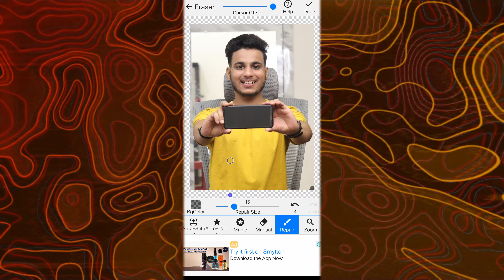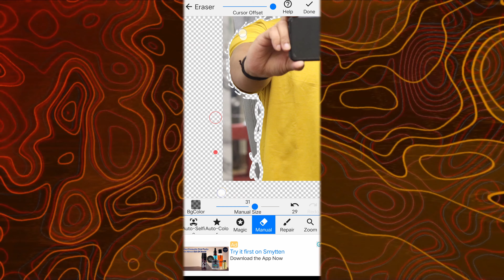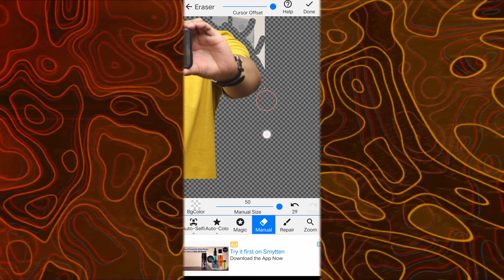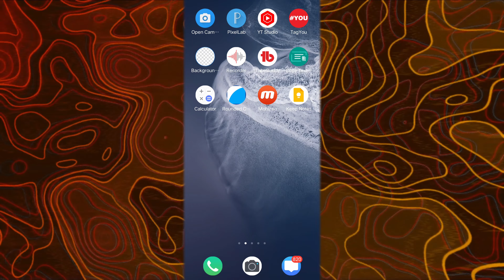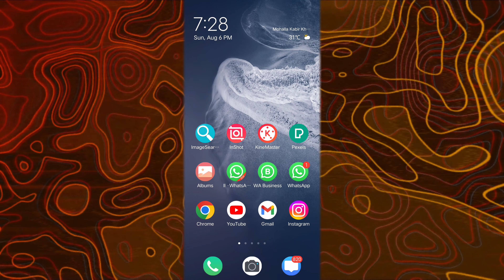photo ka background kaise change kare | photo ka background kaise change karen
photo ka background kaise change kare how to change photo background how to remove photo background

                             JAI MAHADEV 🙏🏻

sachin mourya
sachin maurya
background kaise remove kare
png photo kaise banaye
erase background in photo